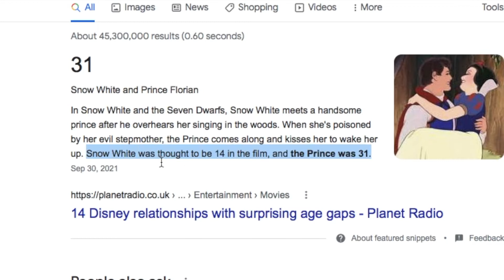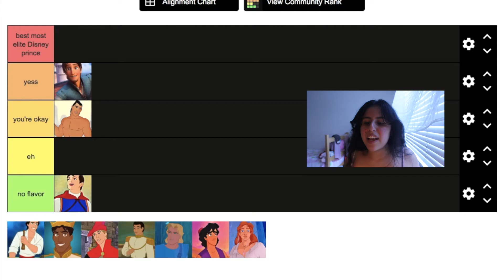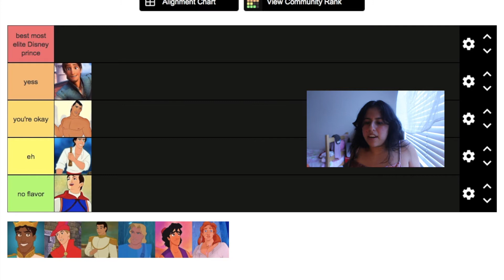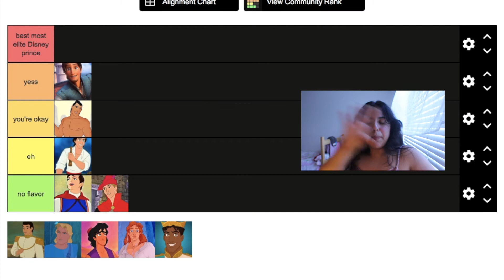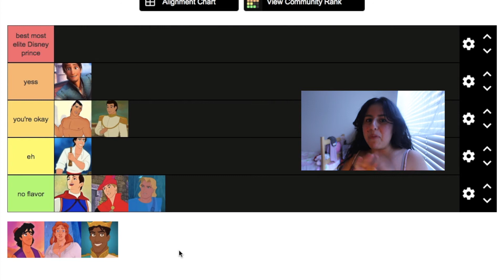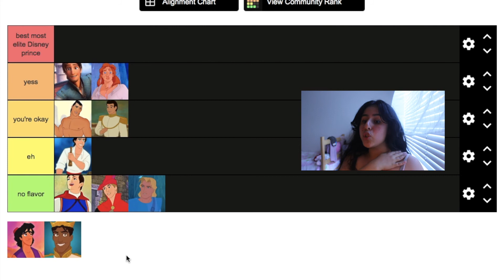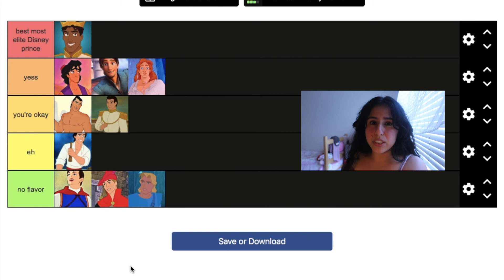RANKING DISNEY PRINCES (i am right)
THANK YOU GUYS SO MUCH FOR WATCHING!! I really appreciate it!